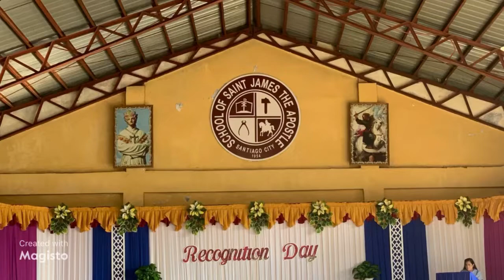Recognition Day SY 2021-2022